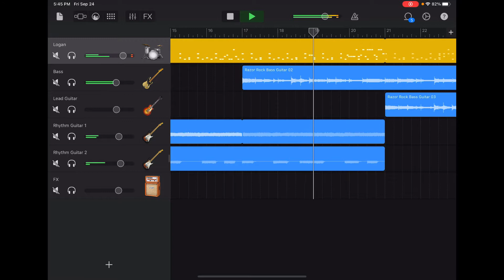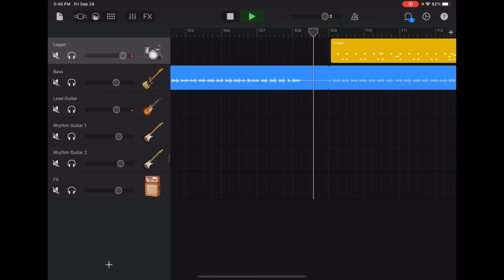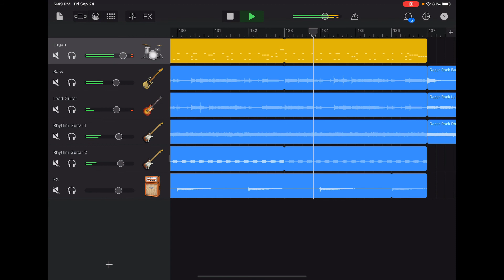[🎵] Pad Rock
Gear is cool. Gear Acquisition Syndrome (GAS) is not. We watch too many videos and not enough creating something. Yes, it’s good to watch to learn but it’s better to just make something. I’m guilty of wanting that cool Groovebox or MPC. Then I am reminded, I’m just a hobbyist that loves music. I also remembered, wait, I got this iPad. Just do something with it! So I fired up GarageBand on the iPad, threw a few loops together, tossed in iMovie, had a little fun with titles and uploaded to YouTube.

Make something today!